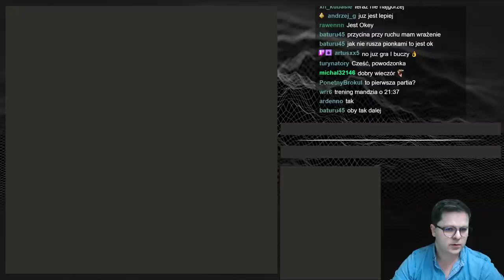JEDEN BŁĄD i SZACHY WRACAJĄ do PUDEŁKA || TITLED TUESDAY, 2021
Titled Tuesday, czyli gra w szachy z najlepszymi szachistami świata!
Gramy 11 rund tempem gry - 3 minuty + 1 sekunda na zawodnika.

Serdecznie zapraszam :-)